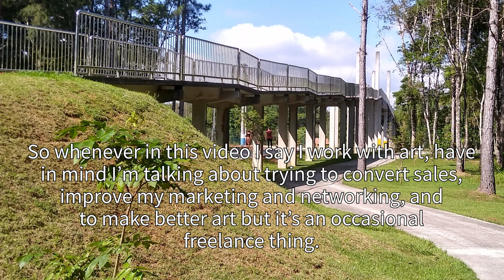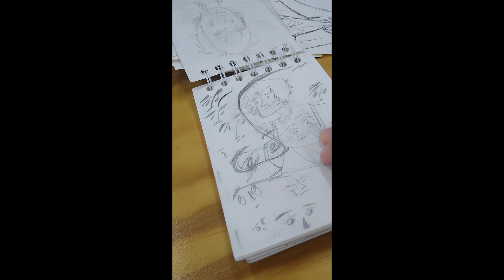Art vlog - Talking about balancing two careers and pixel art (again)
Here's another art vlog for you!! I really enjoyed doing my first one, and I wanted to share more about me with you guys, so here's this!

Do you also balance an art career with another job? Let me know how it is for you!